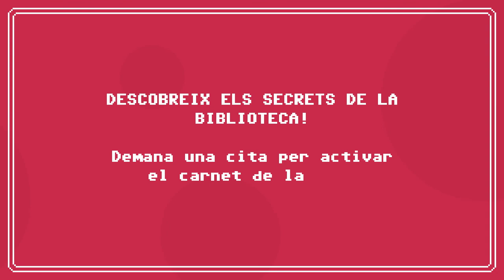Nivell 4 - Serveis de la biblioteca